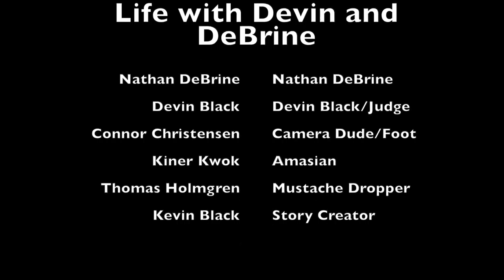Life with Dvn and DBrn Episode 21